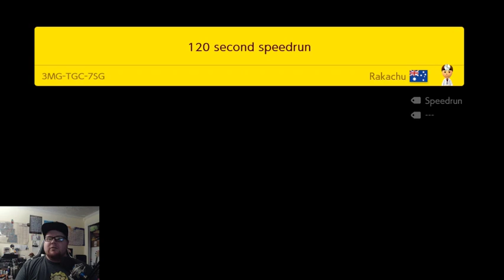Random Late Night Stream